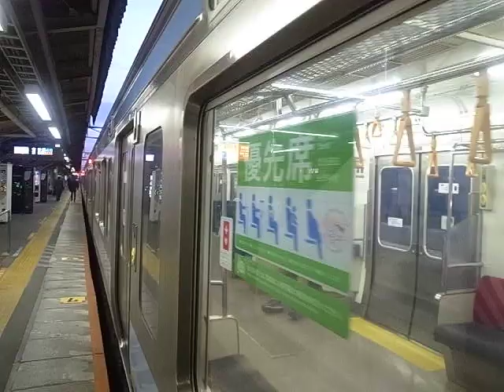2021 高尾駅 成田エクスプレスとブルーライル ホームの様子 210312